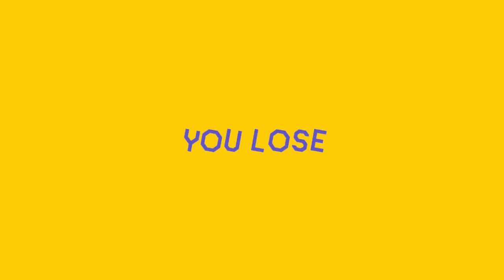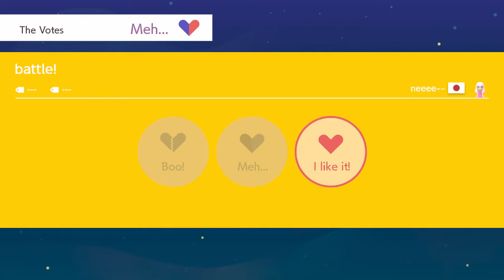Super Mario Maker 2 - Online Multiplayer Versus, Co-op #88, マリオメーカー2みんなでクリアバトル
In this video, Let's play and work together with some fellow Super Mario Maker 2 players in Online Multiplayer Co-op and Versus mode for the Nintendo Switch!

Mario Maker 2 MULTIPLAYER Versus, Co-op Mode
マリオメーカー2 みんなでバトル,みんなでクリア
마리오메이커2(멀티플레이어 플레이), 모두함께 클리어
모두함께 배틀
fabricante de mario 2
मायोरिनिर्माता 2
ผู้ผลิตมาริโอ 2
超級瑪利歐
超級瑪利歐創作家2
马里奥制造2
马里奥